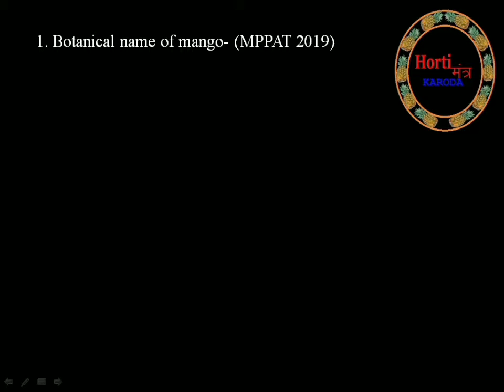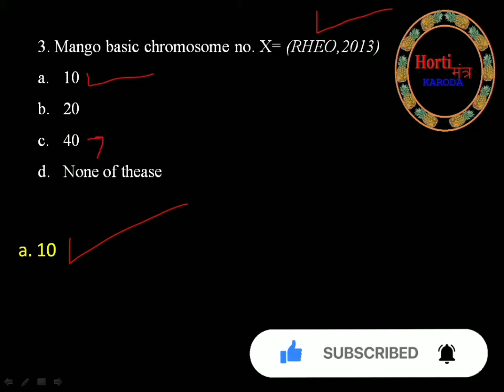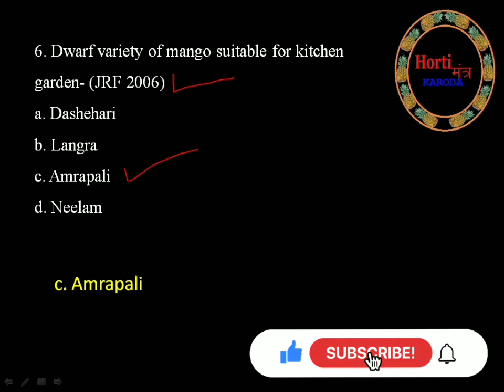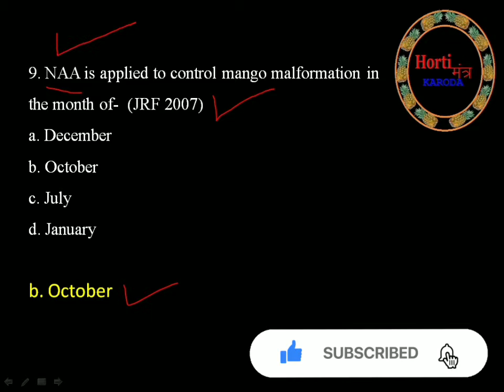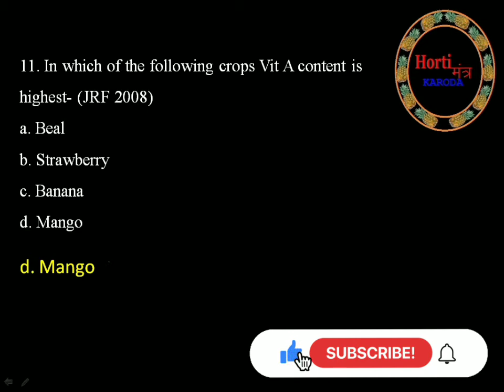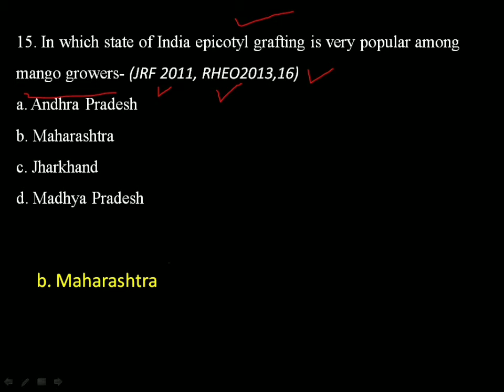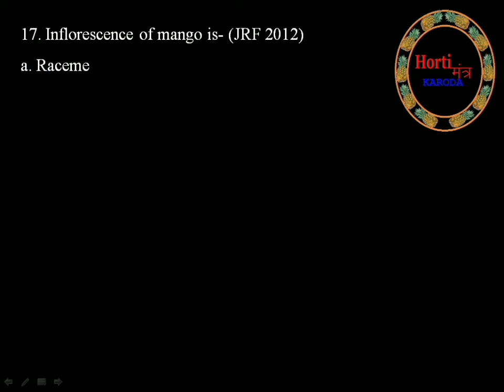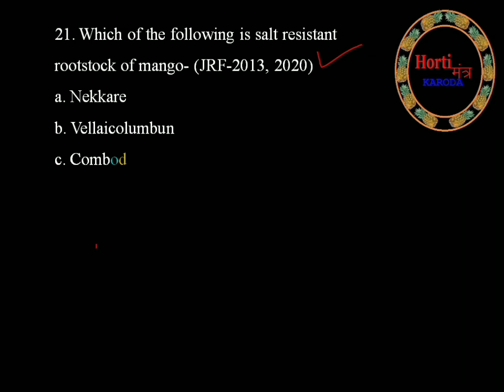MCQS on Mango ।। Mango for JRF Horticulture ।। important questions on mango ।। mango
MCQs on mango based on previous year exams ।। Mango for JRF Horticulture ।। important questions on mango ।। JRF Horticulture ।। Horticulture jrf mango ।। mango cultivation ।। production technology of mango ।। one-liner on mango ।। one liner for horticulture ।। cultivation of mango ।। Fruit crop mango ।। national fruit of India ।। mango fruit crop ।। net fruit science ।। srf horticulture ।। complete information on mango ।। mango questions ।। Horticulture JRF mango Cultivation ।। JRF horticulture old Paper ।। mango ।। one liner questions of mango ।। one liner questions & answer of mango ।। Agriculture supervisor ।। NET OLD paper ।। ICAR NET ।। JET 2021 ।। MCQ on mango ।। important points on mango ।।
Fruit science mcq
MCQS on Fruit crops
MCQ fruits
MCQS Horticulture
Fruit crop multiple choice questions
Fruit Science Multiple Choice Questions (MCQ Quiz)
Multiple Choice Questions on Fruits
Horticulture MCQs: Multiple Choice Questions
MCQ on fruits
What is true fruit Mcq?
Fruit Science Objective Questions pdf
Which fruit is known as fruit of 21st century?
Which of the following is a largest cultivated fruit in the world?
 Top Horticulture MCQs
What are some questions about fruit?
General Knowledge Questions on Fruit and Vegetables
Fruit & Vegetable Quiz
Fruit & Veggie Quiz ·